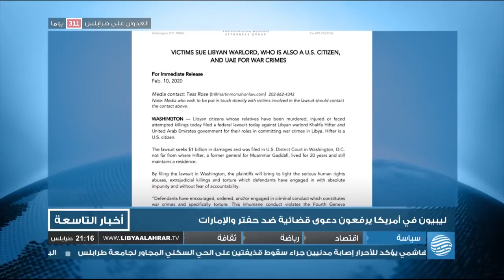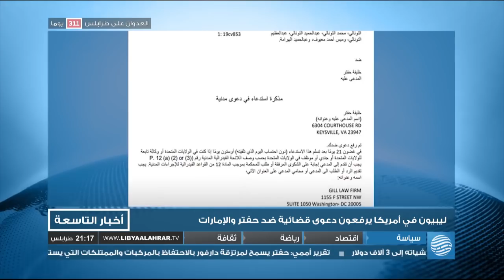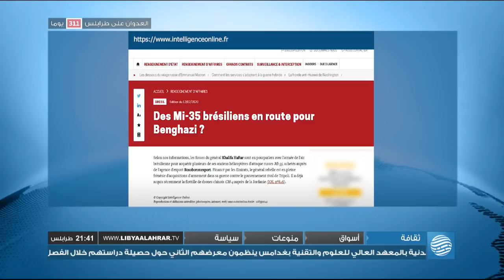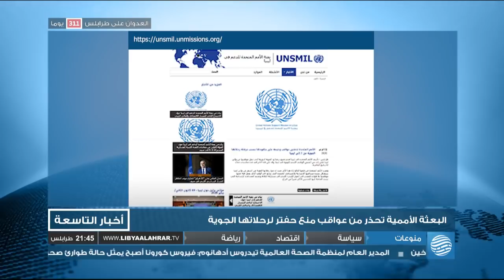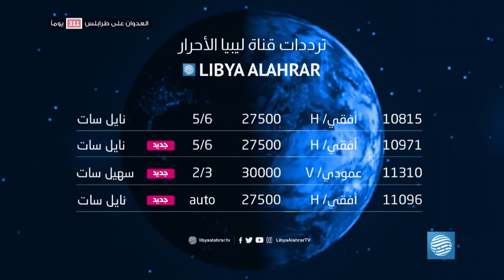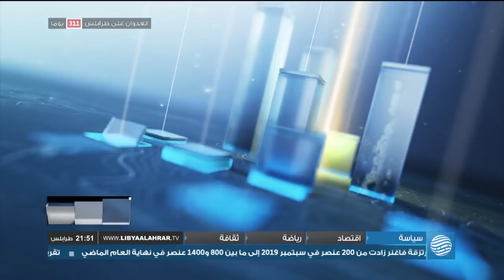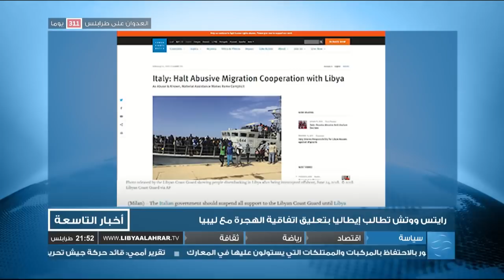نشرة الأخبار 12-02-2020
أبرز العناوين:
- الخارجية الأمريكية: نؤيد حكومة الوفاق ولا نعترف بحفتر
- تقرير أممي: حفتر يجند مرتزقة "دارفور" بمكافآت ضخمة
- قرار مرتقب لمجلس الأمن يلزم الأطراف بوقف إطلاق النار